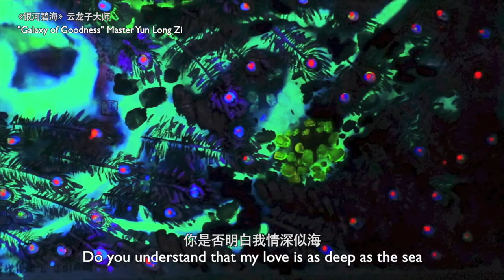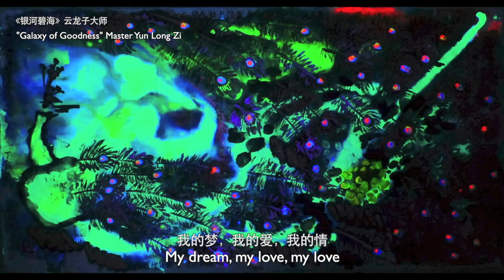画外之音:《海恋》，陈小涛、陈勇词，陈勇曲，男高音庄杰演唱 /《银河碧海》，云龙子大师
The Sound of Arts: "Love for the Sea", lyrics by Chen Xiaotao & Chen Yong, music by Chen Yong, performed by tenor Zhuang Jie / "Galaxy of Goodness", Master Yun Long Zi
2021年3月14号，“长城咏唱，画外之音”，云龙子大师风水画画展，与男高音庄杰的音乐会，在新加坡大会堂。
14th March 2021, "Rhythm of the Great Wall, The Sound of Arts", Master Yun's art exhibition and tenor Zhuang Jie's classical singing, at Singapore Conference Hall.